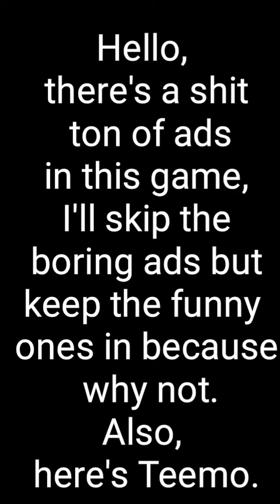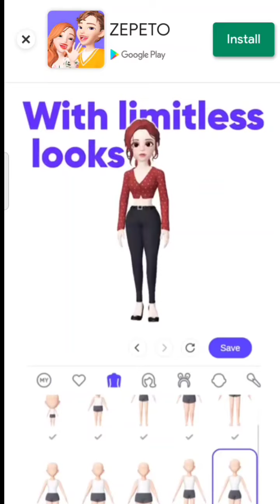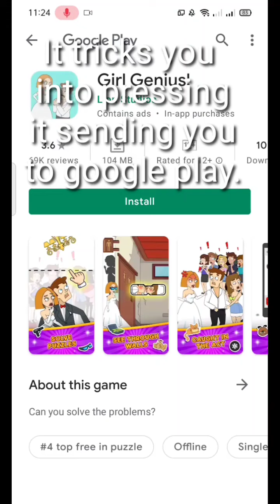A game for Baddies (+Bonus Game)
High heels, a game for all the baddies out there 💅